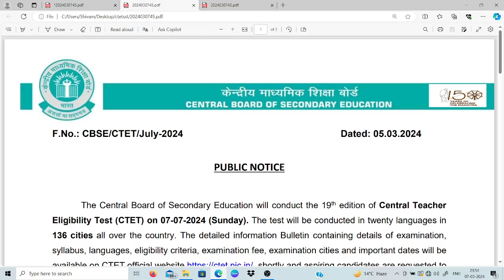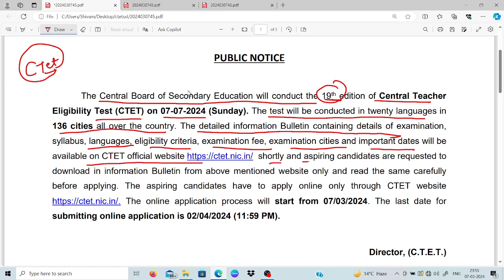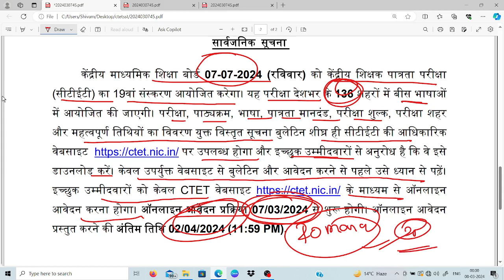CTET July 2024 official Notification out | Exam date| Application form Date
स्वागत है आपका @Titanium Academy   के परिवार में।🙏🙏🙏🙏🙏🙏

@Titanium Academy एक ऑनलाइन चैनल है, जिस पर ctetexam का तैयारी कराई जाती है।,🎙️🎙️🎙️

CTET HISTORY MARATHON 2024 | Complete CTET History NCERT In One Video | By Sunny Sir | By Sunny Sir | CTET History | CTET History Previous Year Question Paper | SST By Shivam sir.
Description

CTET Social Science Answer key | CTET Paper 2 Social Science Answer Key 21 JAN 2024 | CTET SST

ctet sst 21 jan ans key
ctet paper 2 jan sst ans key
CTET 2024
ctet admit card 2024kaise download kre
ctet pre admit card
ctet admit card 2024release date
ctet news
ctet exam

CTET January 2024 || Complete NCERT SST History Revision in 1 Class || CTET SST Paper 2 | Class - 6

Class6History ctet

CTET December 2023 || Complete NCERT SST History Revision in 1 Class || CTET SST Paper 2 || part - 9
CTET December 2023 || Complete NCERT SST History Revision in 1 Class || CTET SST Paper 2 ||
Class 6 NCERT History Chapter 4 || क्या बताती हैं हमें किताबें और कब्रें ? || हमारे अतीत-1 ||
Class 6 NCERT History Chapter 2 || आरंभिक नगर || हमारे अतीत-1 || NCERT History Special Course |
Class 6 NCERT History Chapter 2| हमारे अतीत-1 || NCERT History Special Course
Class 6 NCERT History Chapter 1 क्या, कब, कहाँ और कैसे | NCERT History Special Course
हमारे अतीत-1 । Our Pasts-1 । NCERT History Class 6th Chapter 1-What, Where, How & When ?

ncert history class 6 to 12 in hindi for ctet,
ncert history class 6 chapter 1 question answer,
ncert history class 6 chapter 1 question answer in hindi,ncert history class 6 chapter 1 for upsc
ncert class 6 history chapter 1 what where how and when,ncert class 6 history chapter 1 what where how and when question answer
6 class ncert history book in hindi
6th history chapter 1,class 6 history in hindi
history class 6 to 12 ncert